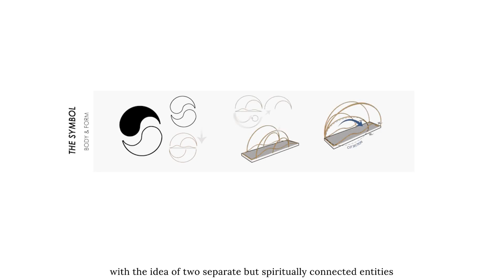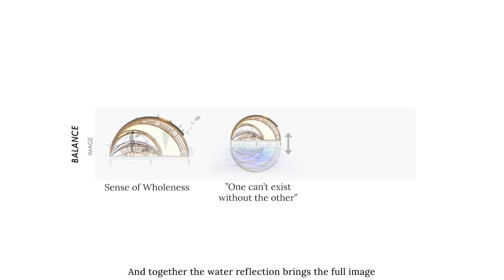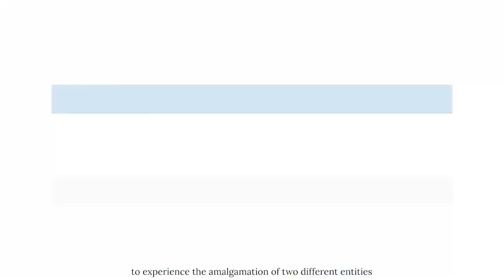2022 Bamboo Competition - Half Pavillion "Eternal Balance" by Universiti Tunku Abdul Rahman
The 5th Guangdong-Hongkong-Macao Greater Bay Area-ASEAN International Colleges Design & Construction Competition 2022 – Malaysian Final Round